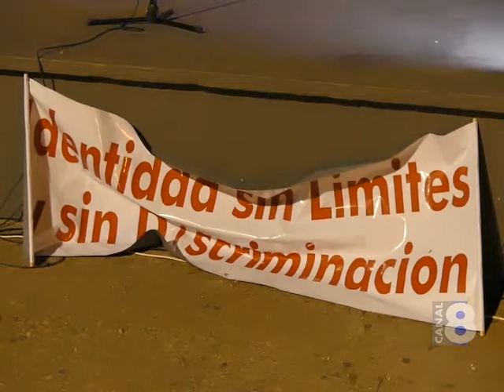SE REIVINDICA LEY INTEGRAL DESDE LOS COLECTIVOS LGBTQ+ Y SE LLAMA A LA REFLEXIÓN